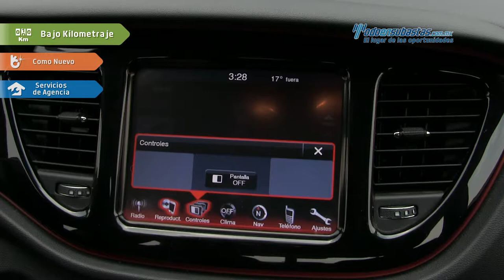Dodge • Dart SXT 2014 • ED901448